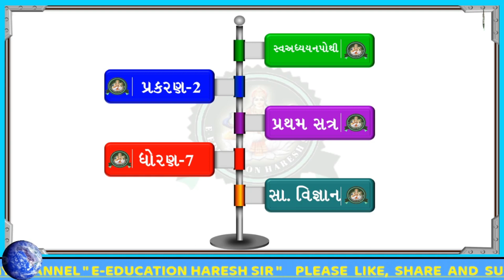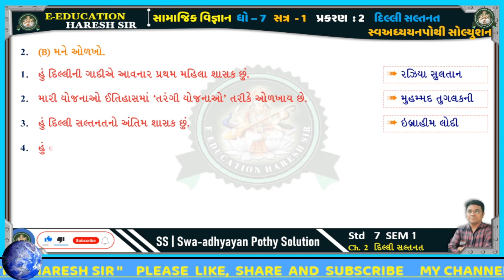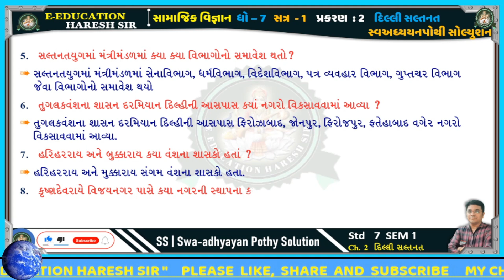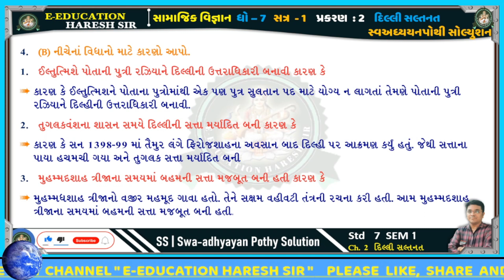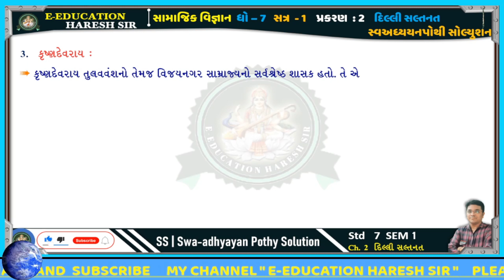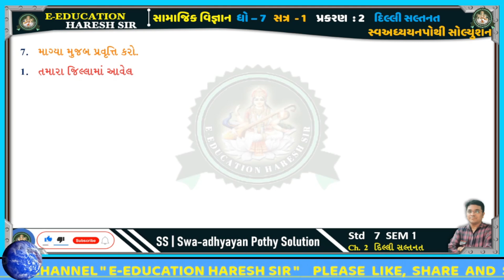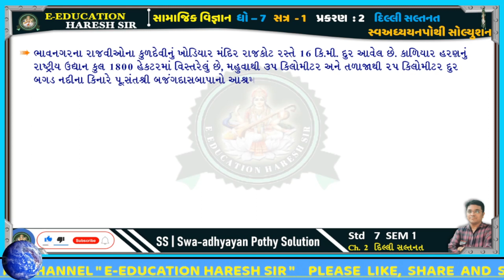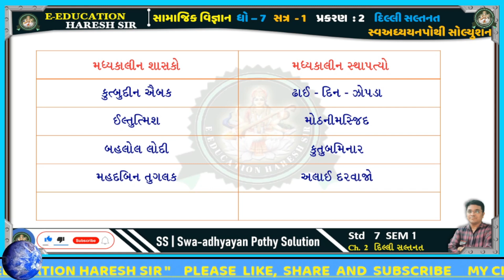dhoran 7 samajik vigyan swadhyay pothi path 2 - std 7 ss swadhyay pothi ch 2-dhoran 7 swadhyay pothi